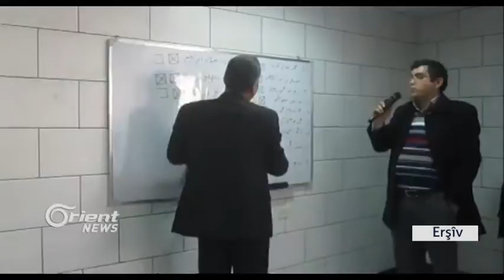Berpirsekî Kurd: Partiyên Kurd li Himêmîm beşdar bûn